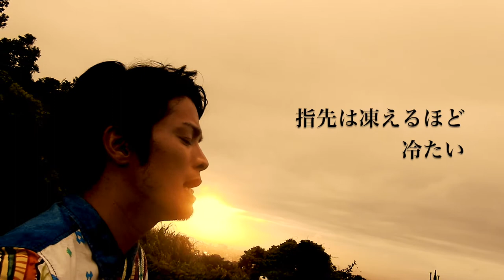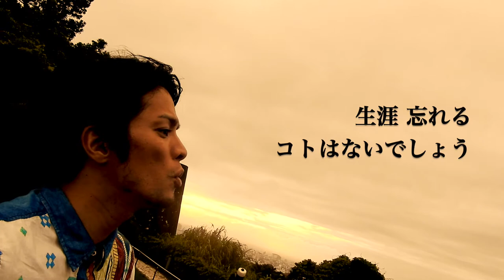カブトムシ / aiko【 沖縄 三線 カバー】/ cover by 宜保和也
宜保和也、三線カバーチャンネル『GiboTube』！！
第28弾はaikoさんの「カブトムシ」。
小学生の頃、aikoさんの最初のアルバムを友達からCDを借りて聴いてたのを思い出すぜ！！ぜひ聞いてちょ！！

宜保和也（Gibo kazuya）Profile
沖縄本島那覇の街より南西に約400km「唄の島」と呼ばれる石垣島に生まれる。
沖縄の伝統楽器「三線(さんしん)」を、幼い頃から習い始め、2007年沖縄県立芸術大学音楽学部「琉球古典音楽三線部門」を卒業。
三線奏者として近年では、活動の場を国内外に広げ、2011年9月にはアメリカNewYorkのジャズの本場「Blue Note」にてライブを行う。
2014年3月、世界的なオーディション番組「X FACTOR」の日本版、「X FACTOR OKINAWA JAPAN」において準優勝をはたす。

芸歴・受賞歴
2010年　沖縄タイムス芸術選賞琉球古典音楽　三線「グランプリ賞」
2011年　アメリカNY「Blue Note」ワンマンライブ
2014年　「X FACTOR OKINAWA JAPAN」準優勝
2016年　琉球古典音楽野村流保存会　師範免許取得

～Pickup Original Song～ 「琉花の種」(りゅうかのたね)
沖縄(琉球)には、結婚式、祭り、生年祝い、様々な場面で喜びの唄三線がある。
そして同時に、悲しみ苦しみ、72年前の戦争から生まれたたくさんの唄がある。
「琉花の種」は、悲しみ喜び、光と影をあわせ持った沖縄（琉球）の歌、
「琉歌」の奥深さを世界中の人に届けたいという思いから生まれた。

ダウンロードサイトへは検索→「宜保和也 琉花の種」